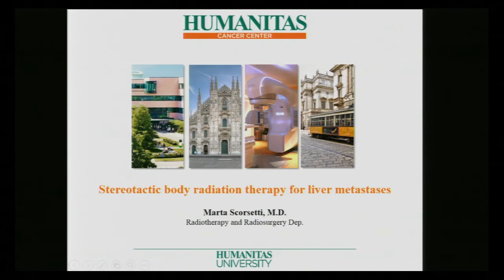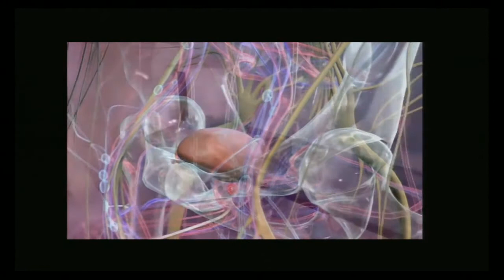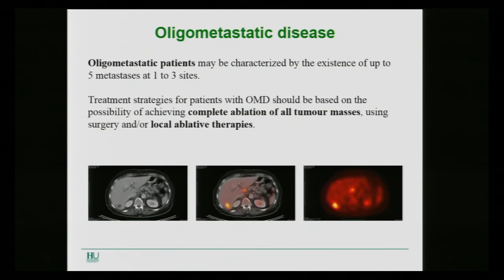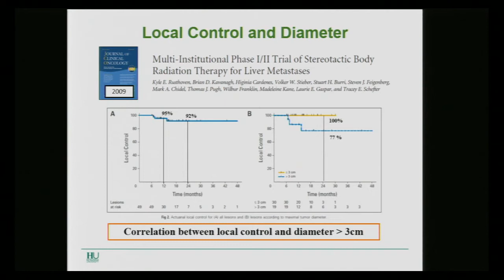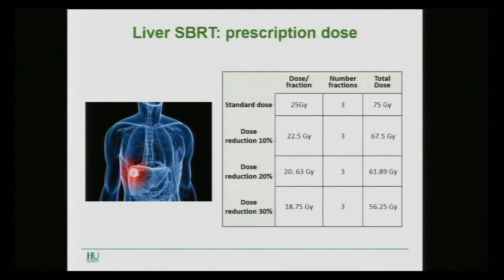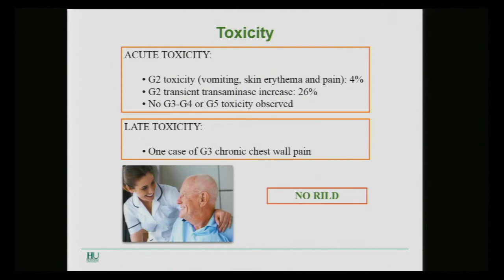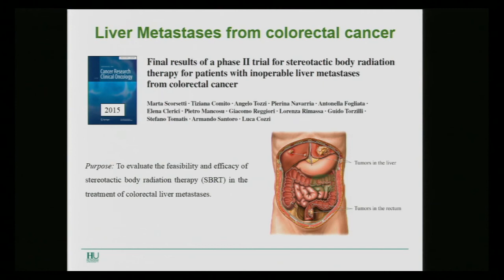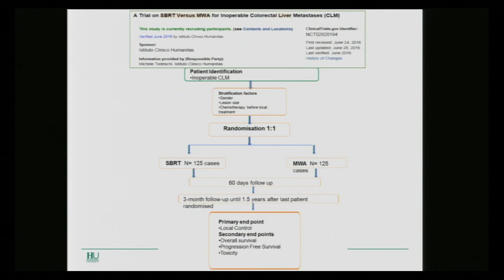Prof. Scorsetti - Stereotactic Body Radiation Therapy for Liver Metastases - Nov. 22, 2016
Marta Scorsetti, Professor of Imaging and Radiotherapy at Humanitas University and Radiotherapy and Radiosurgery Unit Director in Humanitas Research Hospital.